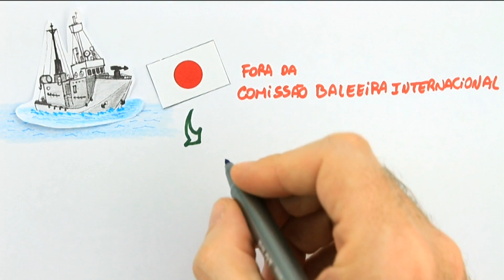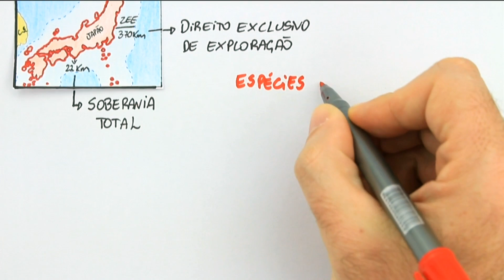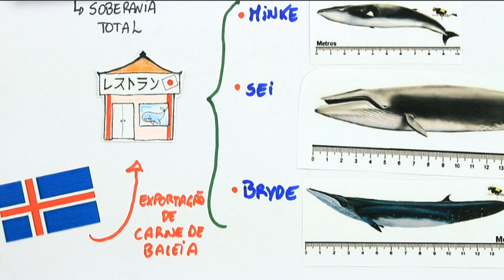ATUALIDADES ENEM 2019: Japão retoma caça às baleias | Me Salva News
Nesta edição do mesalvanews vamos falar das consequências para o meio ambiente que a caça e extinção das baleias pode causar e como isso pode aparecer no ENEM, nas questões de Ecologia. Bora Xuxus!!!